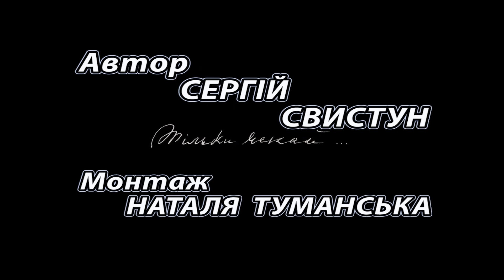"ДУМИ ПРИ ЗАТИШШІ" Автор Сергій Свистун , монтаж Наталя Туманська